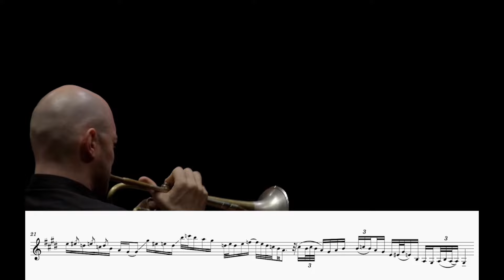When you put the 'sweet' in Carmen Suite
This is a transcription of part of Adam Rapa's performance of "Carmen Suite", by Georges Bizet and arranged by Rapa. This transcription was done 100% by ear and is by no means perfect. If you spot an error, please point it out!

I hope you enjoy this video, and if you have any suggestions for future transcriptions, leave them in the comments!